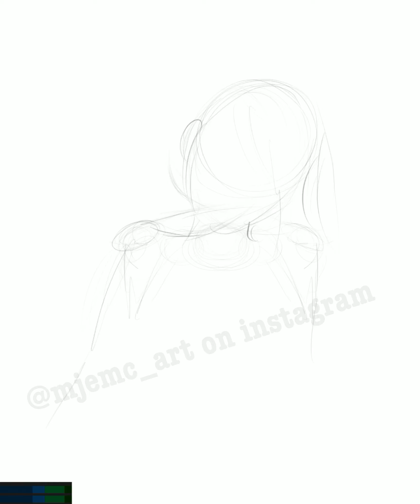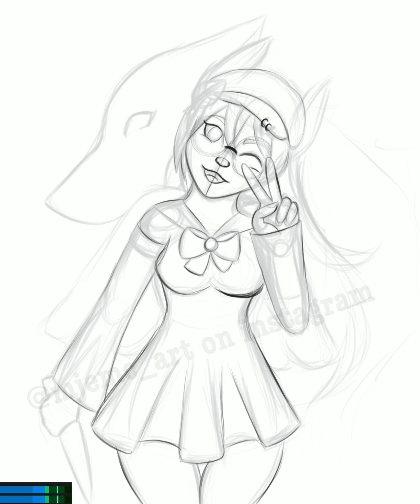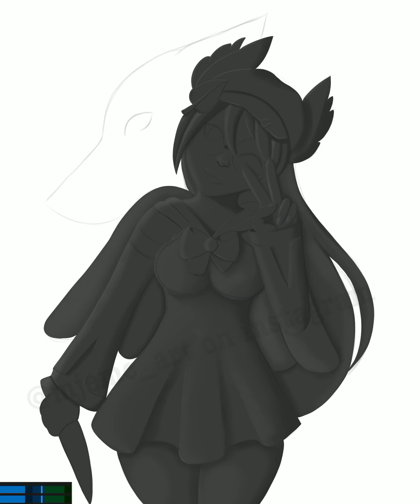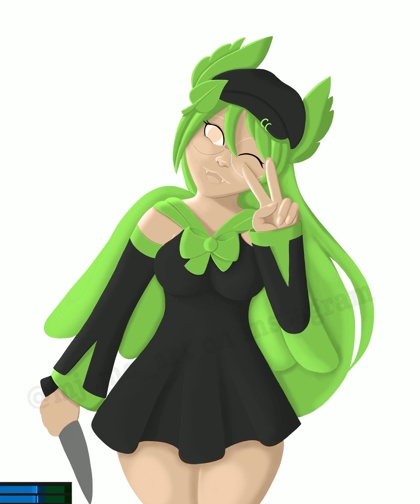Speedpaint of nahladoge (knock knock hide and seek)